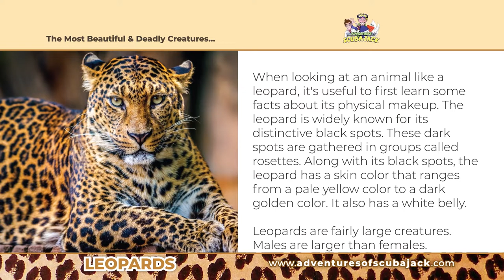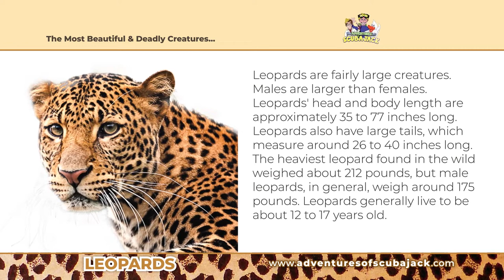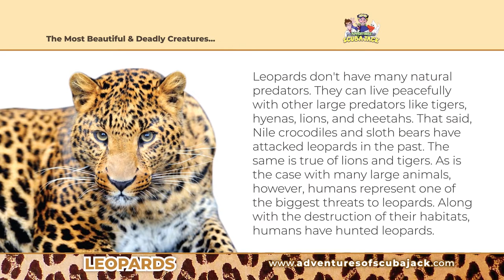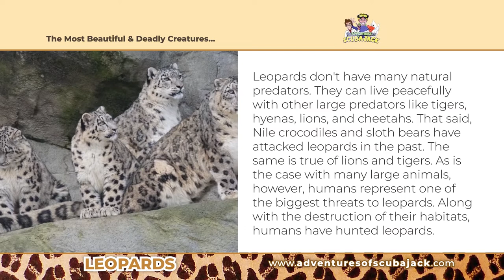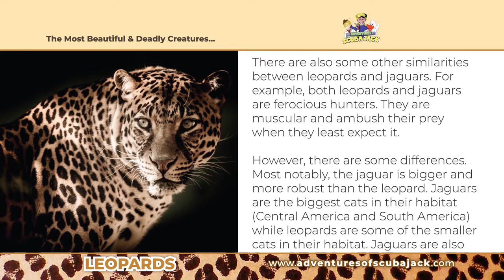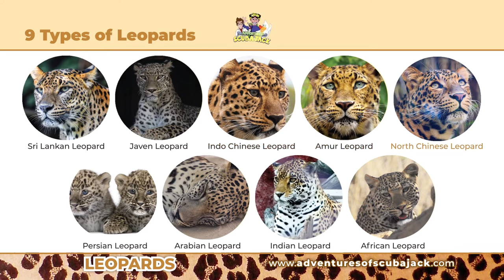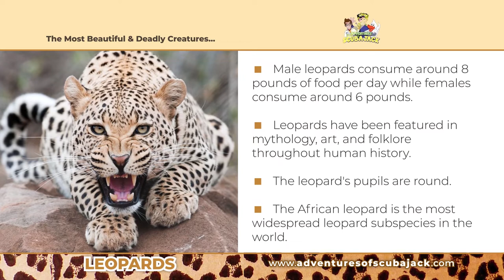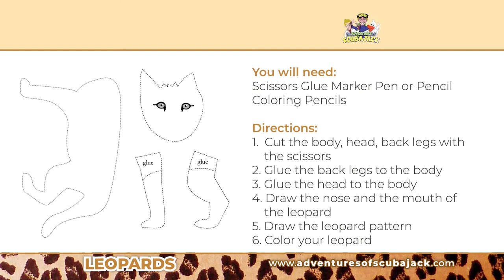Leopard, The Most Beautiful And Deadly Creature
COMMON NAME: Leopards
SCIENTIFIC NAME: Panthera pardus
TYPE: Mammals
DIET: Carnivore
SIZE: Head and body: 4.25 to 6.25 feet; tail: 3.5 to 4.5 feet
SIZE RELATIVE TO A 6-FT MAN:

Leopards are graceful and powerful big cats closely related to lions, tigers, and jaguars. They live in sub-Saharan Africa, northeast Africa, Central Asia, India, and China. However, many of their populations are endangered, especially outside of Africa.

Hunting Skills
The leopard is so strong and comfortable in trees that it often hauls its kills into the branches. By dragging the bodies of large animals aloft it hopes to keep them safe from scavengers such as hyenas. Leopards can also hunt from trees, where their spotted coats allow them to blend with the leaves until they spring with a deadly pounce. These nocturnal predators also stalk antelope, deer, and pigs by stealthy movements in the tall grass. When human settlements are present, leopards often attack dogs and, occasionally, people.